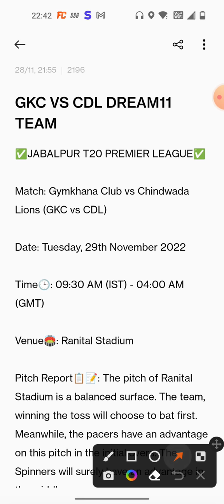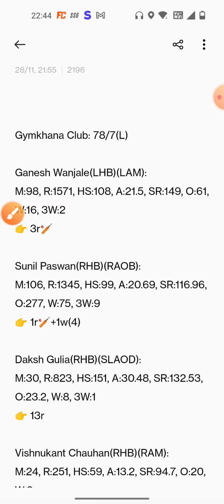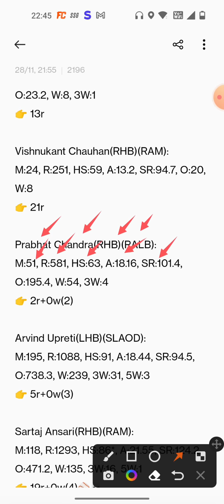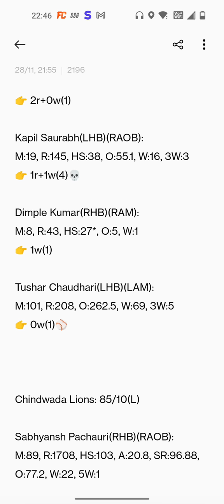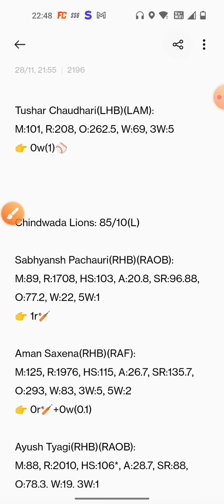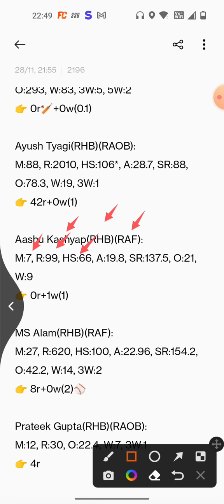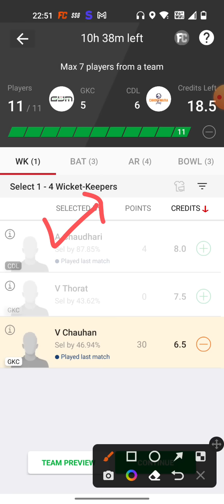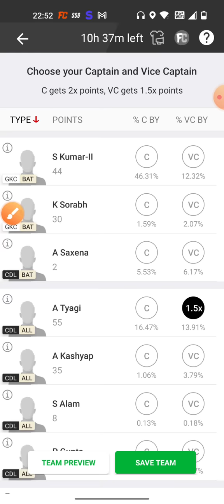GKC Vs CDL Dream11 | GKC Vs CDL Dream11 Prediction | GKC Vs CDL JABALPUR T20 PREMIER LEAGUE 9TH T20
This video shows the dream11 team for Gymkhana Club vs Chhindwara Lions match. Prediction, analysis, pitch report, stats, squad and possible playing 11 of GKC Vs CDL Dream11 Team.

GKC Vs CDL TODAY JABALPUR T20 PREMIER LEAGUE DREAM11 PREDICTION
GKC Vs CDL DREAM11 PREDICTION JABALPUR T20 PREMIER LEAGUE